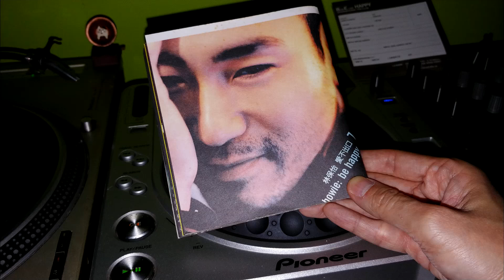林保怡 - 一秒一千字 [2001 CD]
作曲：林保怡
作詞：甄健強
編曲：唐奕聰
監製：唐奕聰

殘忍的　沉憂的　攝人故事　情深的　變成尖刺
日記　劃破未劃完失意　寫一秒　一千字

* 埋怨命　仍拚命　費盡心思　成與敗　混淆一次
令這　陣痛在面前忽爾　消失似　粉筆字 *

# 凌空浮起　蕩進某一種撲朔境地
留下我　去嘗味　白茫茫氣味　凌空浮起
游進去呼吸錯覺天地
迷幻裡　再準備　讓朦朧看膩 #

Repeat * # #